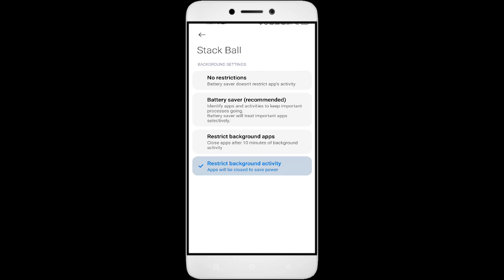How to Fix Stack Ball 2 App Not Working | Not Open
How to Fix Stack Ball 2 App Not Working | Not Open | Space Issue

In this video, I'm going to show you how to fix Stack Ball 2 apps not working. If you're having trouble with your Stack Ball 2 app, then this video is for you!

Stack Ball 2 is a sport that's growing in popularity all over the world, and with that comes the need for Stack Ball 2 apps. Whether you're in a Stack Ball 2 or just interested in the sport, this video will show you how to fix your Stack Ball 2 apps so you can play!

Fix Stack Ball 2 not open problem,
How to fix Stack Ball 2 all problems solve,
How to fix Stack Ball 2 not working problem in android phone,
How to fix Stack Ball 2 app not open problem in android phone,
Fix Stack Ball 2 not working in android,
Stack Ball 2 all problems solve,
Stack Ball 2 not responding,
How to fix Stack Ball 2 keeps stopping error in android mobile,
Stack Ball 2 app not working problem,
Fix Stack Ball 2 not loading,
Fix Stack Ball 2 login error,
Stack Ball 2 Black Screen Error,
Fix Stack Ball 2 not open problem android mobile,
Fix Stack Ball 2 not working problem,
Black Screen Sleep,
Stack Ball 2 black screen error fix
Stack Ball 2 Error Black Screen
How to fix Stack Ball 2 random crashing
How to Fix Stack Ball 2 App Black Screen Error Problem Solve in Android & Ios
How to Fix Stack Ball 2 App Loading Problem in Android
How to Fix Stack Ball 2 App Loading Problem in IOS
How to Fix Something Went Wrong and the Service Failed to Start Error in Stack Ball 2 App.